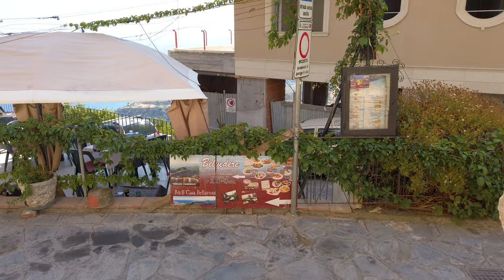Castelmola Sicily Italy 🇮🇹 4K Walking Tour 2022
This is a walking tour in Castelmola, Sicily Italy taken in 2022. his small village above Taormina, one of the most beautiful Sicilian Villages in Italy, is a real natural terrace built around the ruins of a Norman castle which, over time, has taken on a soft concave shape, similar to that of a millstone (mola). It is therefore easy to guess the origin of the name, an immediate crasis of “Castle” and “Mola”.